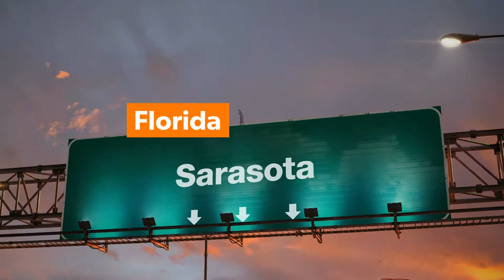Sarasota FLYOVER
Helping You Sell, Buy & Build ( 7 days a week )
We work when YOU need us to. Full Time, 24/7 if needed to beat out your competition from buying your dream house before you. We personally answer our phones and respond to text messages; even after hours.